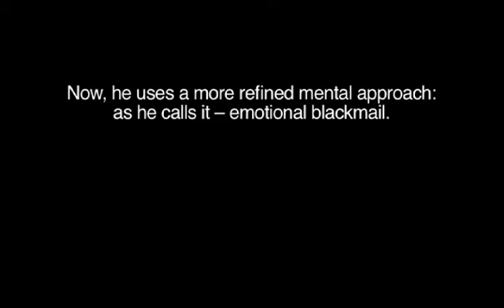Emotional blackmail - bonus clip from I Met with an Accident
Bonus clips from the award winning documentary "I Met with an Accident", directed by Trevor Ward.

In this clip, Benedict talks about how he motivates his children to study. In this clip, we see the humorous side of Benedict.